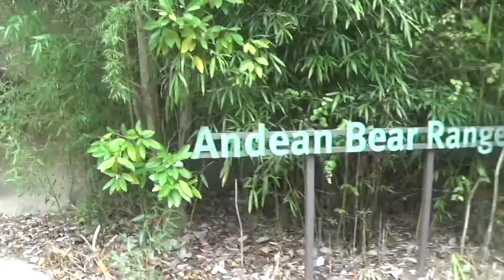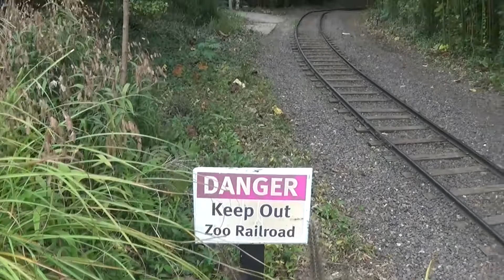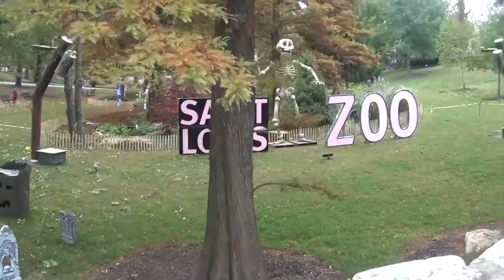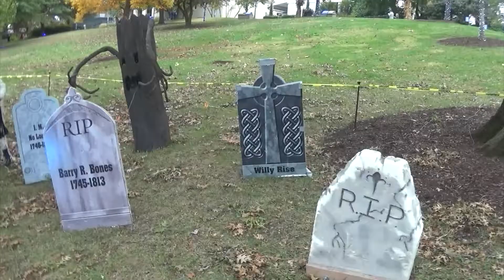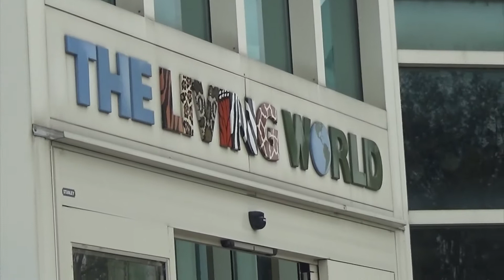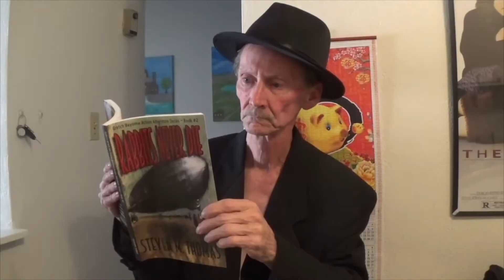A DAY AT THE ZOO ON SKATEBOARDS-SE 12 EP 9 THE STEVE THOMAS SHOW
The first video produced of skateboarding at the St. Louis Zoo. If you like skateboarding, you have to see this. If you like animals, same thing. Skateboarding is strictly prohibited at the zoo, but my son talked his way in with a skateboard and we got in. It's all his fault. I didn't think we would get pass the front gate. I guess he learned something from me after all.